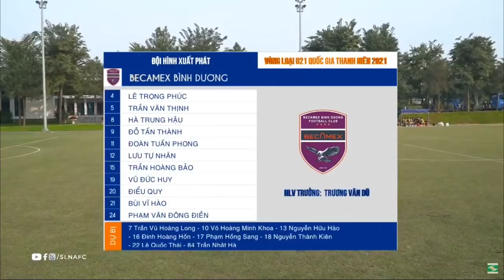U21 SLNA 2-1 U21 BÌNH DƯƠNG | CÒN THỞ LÀ CÒN GỠ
Kênh Youtube chính thức và duy nhất của Câu lạc bộ bóng đá Sông Lam Nghệ An. Đăng ký ngay hôm nay để cập nhật tin tức về SLNA FC.